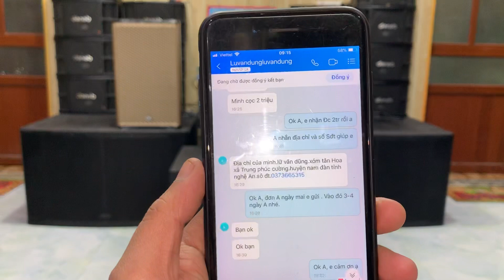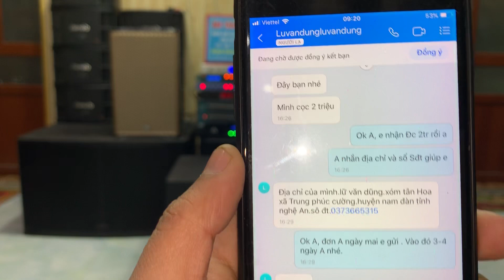Combo 40 Triệu ( Anh Dũng - Nghệ An ) Chi Tiết Từng Nốt Nhạc! Zalo 0365 888 988 - 0368 891 555